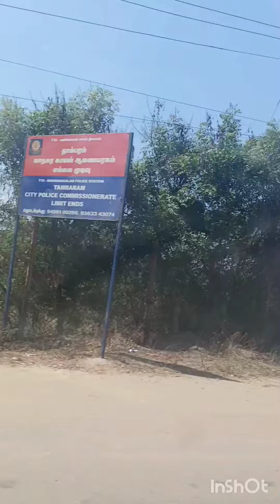chirta pournami vallakottai temple